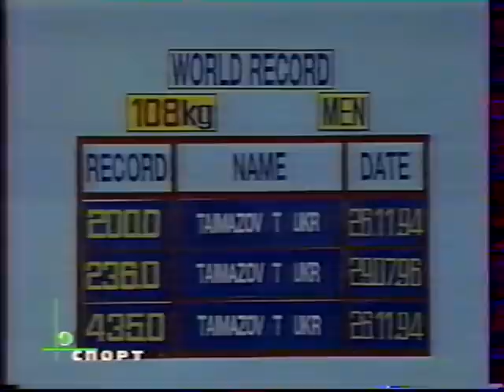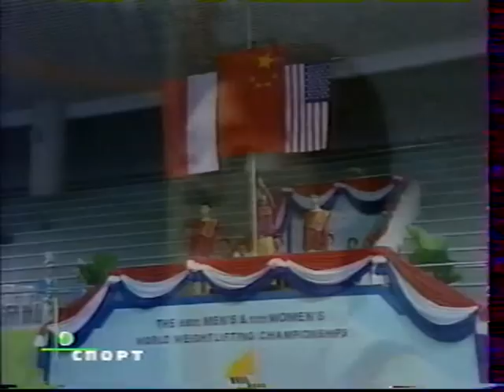06-14.12.1997 (М-108) Чемпионат Мира.